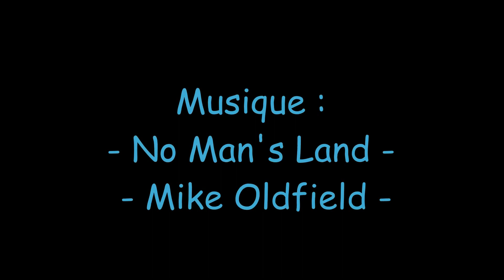LES LACS D'AYOUS 64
vacances halieutiques dans le  64